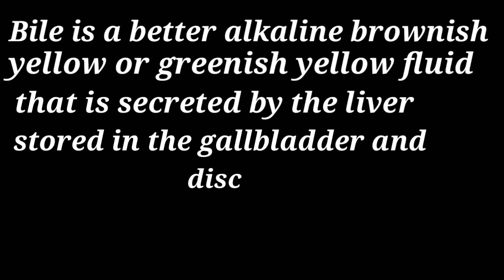Write short note on bile / Define bile / physiology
What is bile ?
Define bile
What is the definition of bile ?
Write short note on bile .